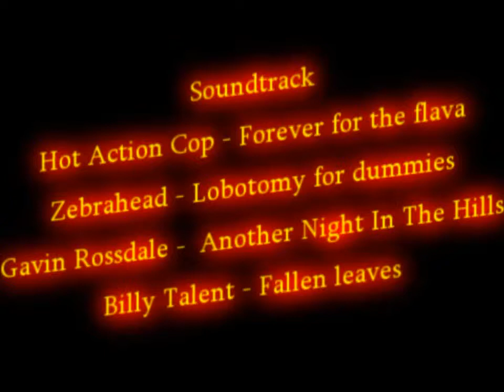Team teleTubbies: The Movie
Produced By: ph1Ng
Time: 08:51 Minutes
Codec: H264
Video Size: 960x720
File Size: 179MB

Song #1: Hot Action Cop - Forever For The Flava
Song #2: Zebrahead - Lobotomy For Dummies
Song #3: Gavin Rossdale - Another Night In The Hills
Song #4: Billy Talent - Fallen Leaves

Featuring:
Himchanin
Kalbmar
LeshiY
no_0b
Pavl1k
ph1Ng
STAFFORD

Comments: представляем Вашему вниманию наш очередной мувик, сделанный, как и год назад, на основе наших официальных игр - в этом весеннем сезоне это были игры на Clanbase DoD:S OpenCup Spring 2009 в 4 лиге и ESL Spring Season 2009 в 5 дивизионе. Мы сделали этот мувик для себя, что бы запечатлеть в памяти этот сезон, но будем рады, если он понравится еще кому-то.